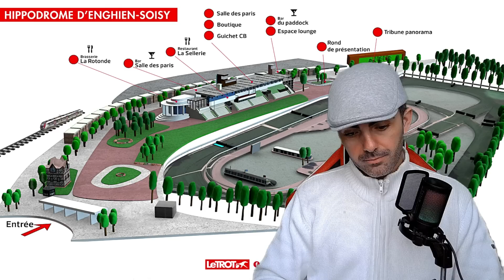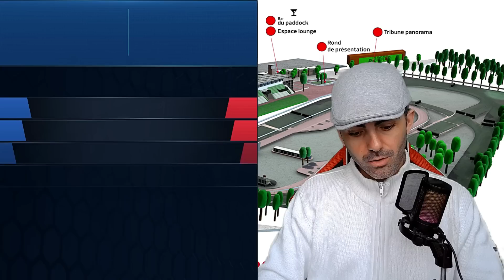PRONOSTIC PMU QUINTE DU JOUR SAMEDI 27 MAI 2023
pronostic pmu quinte du jour samedi 27 mai 2023 Les Trotteurs Ma Passion

Pronostic Quinté+ - Prix du Rhône

Réunion 1
Course 3
2150 mètres
Attelé
Piste en sable
14 Partants